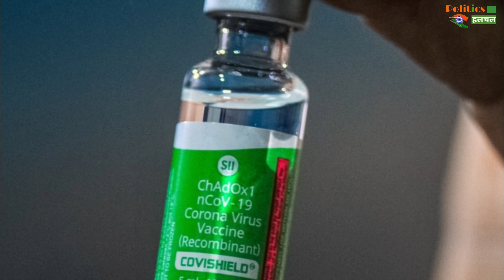Corona Vaccine लेने वाली महिलाओं क्या गर्भधारण कर पायेगी महिलाए! एक्सपर्ट ने दी सलाह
Gynecologists Have Advised Women Not To Conceive For The Next Two Months After The Corona Vaccine | Corona Virus And Corona Vaccine Latest News And Updates

EDITOR ►Shadik